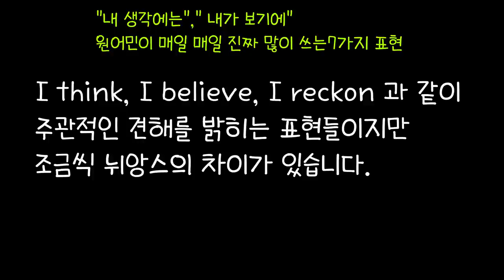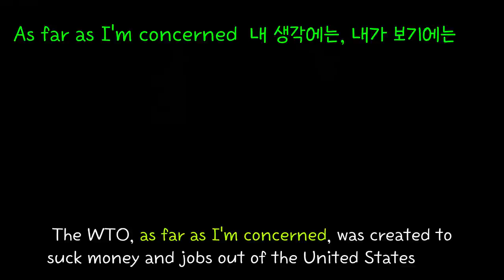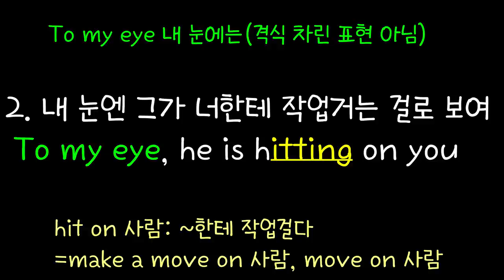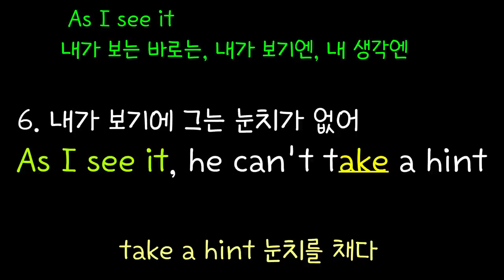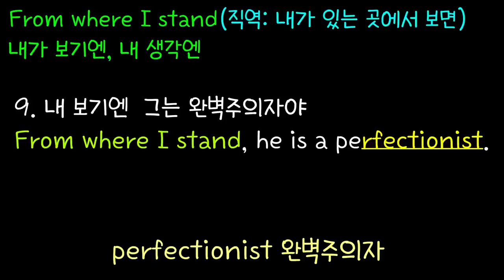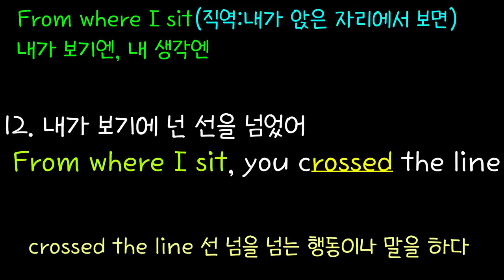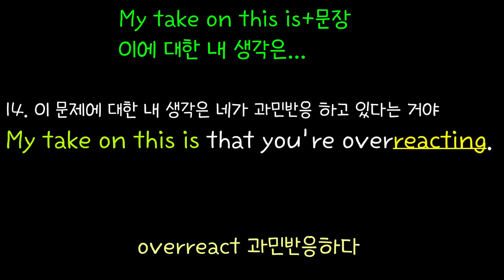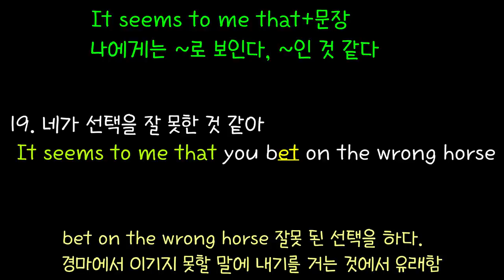[로지스쿨]#103 In my opinion말고 다양하게 써보세요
내 생각엔, 내 의견으로는, 내가 보기엔 ..
영어에는 더 다양한 표현이 있습니다.
그중에 가장 많이 쓰이는 7가지 표현으로 연습해보아요